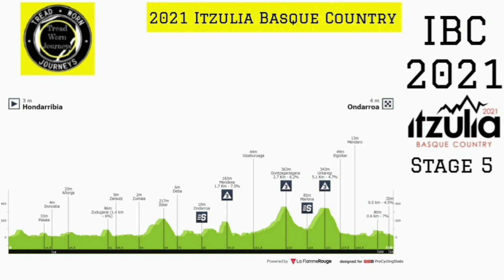2021 Itzulia Basque Country | Race Preview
2021 Itzulia Basque Country.
Race Preview.

Photos / Images:

getty images
getty images sport
getty sport
Procyclingstats.com
Cyclingnews.com
Eurosport.com

Music
2. Splice app (GoPro)

Upcoming events.
April 5 Itzulia Basque Country
April 7 Scheldeprijs